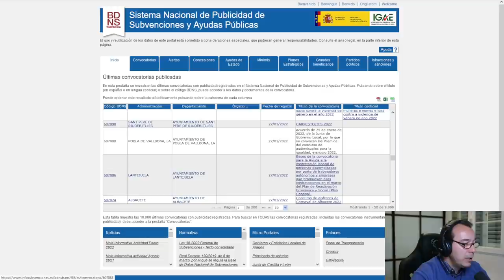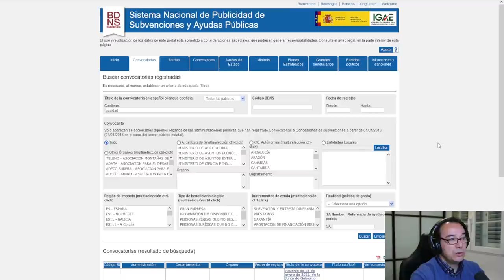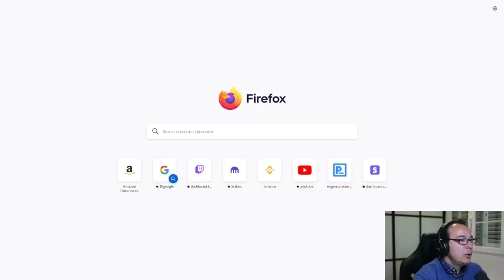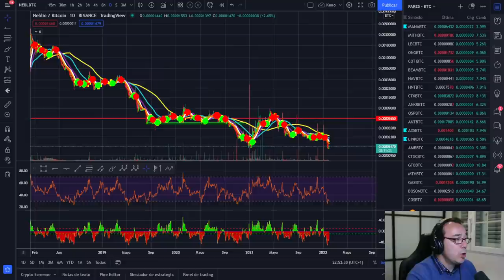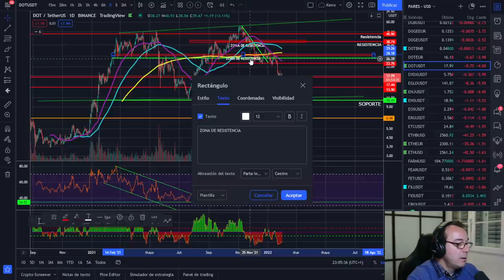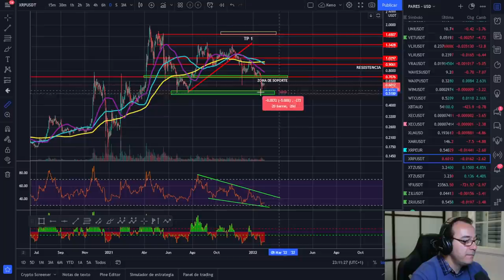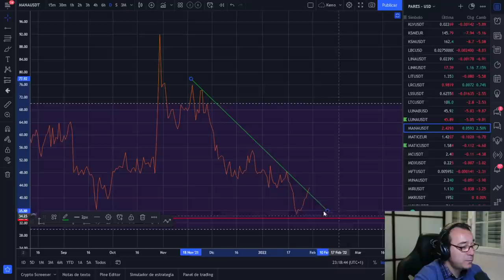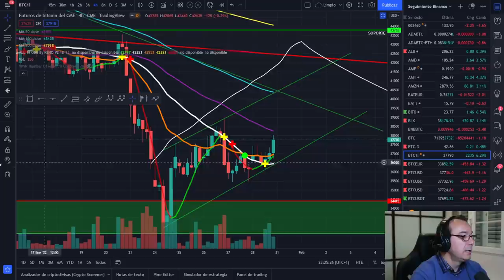🚀 BITCOIN💪 ¡SEMANA CLAVE! 💵¡DESCUBRE CHIRINGUITOS!😱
COMENZAMOS ANÁLISIS DE UNA SEMANA CLAVE PARA BITCOIN Y VEMOS COMO CONOCER LOS CHIRINGUITOS AL DÍA

LECTURAS RECOMENDADAS:
EL MEJOR SOBRE BITCOIN Y BLOCKCHAIN FÁCIL DE ENTENDER: